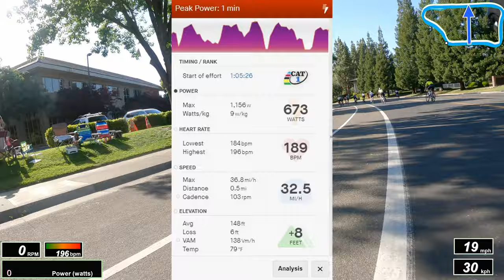MVDP Challenge // Ep. 3 // Race power test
Lead out duty = 1 min power challenge but FOR REAL. I think this footage shows how important this power duration is (sure positioning, timing, teamwork all that is important but this is about the PWR). Hopefully I can get those late race numbers up and we can score some wins!

Check out my van der Poel challenge playlist but the summary is I set a challenge for myself to see how high I could get my 1 min power by July.